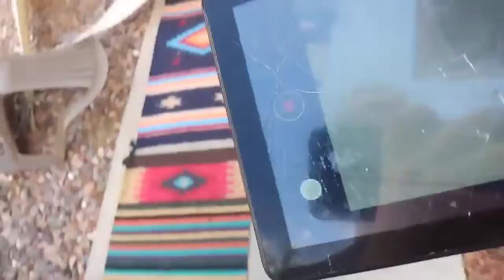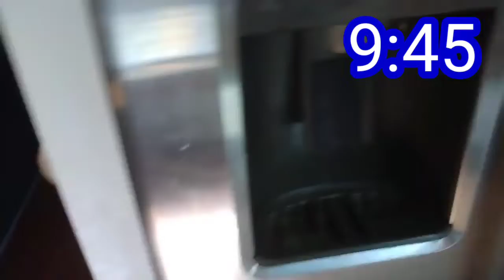2 camera vlog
on more ZACHPLAYZ